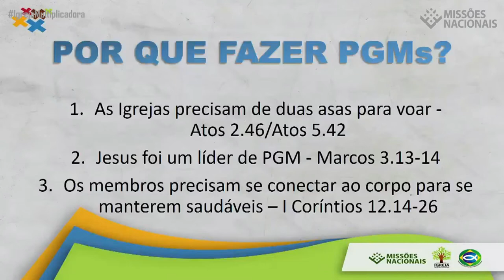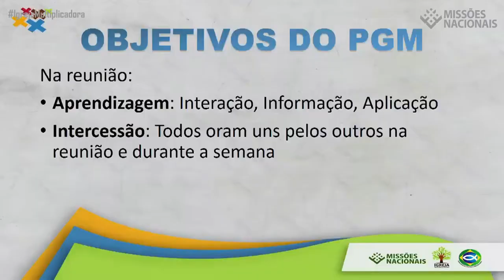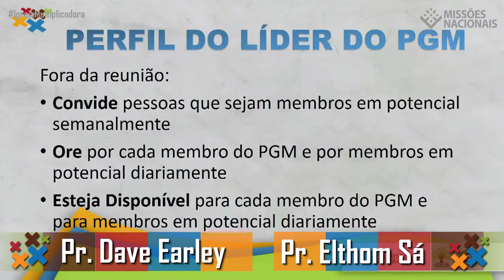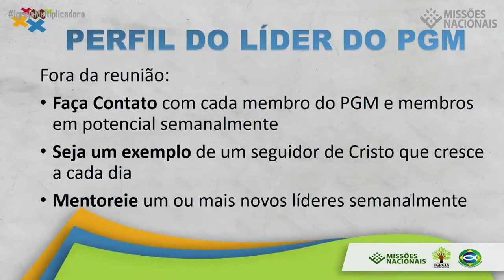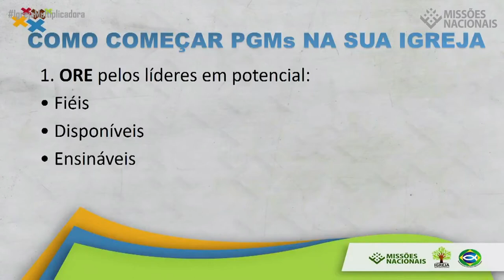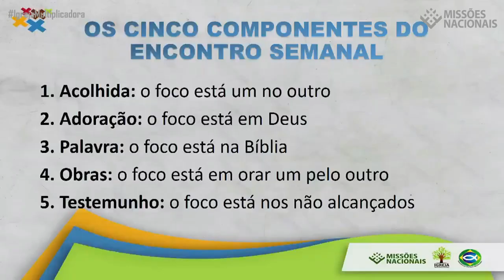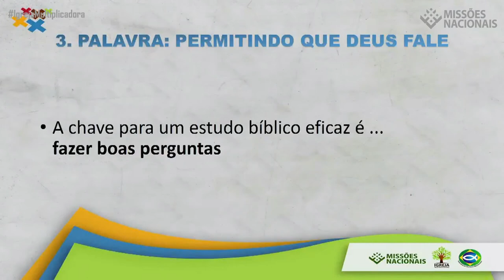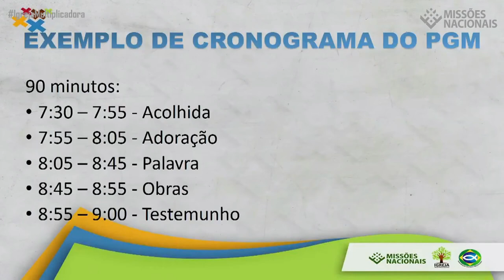Dave Earley - Por que fazermos PGMs?